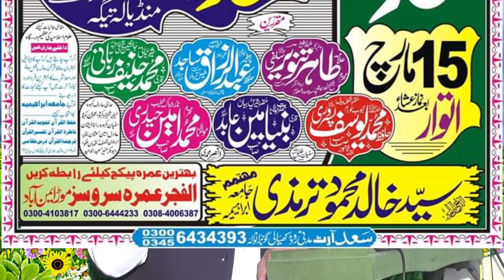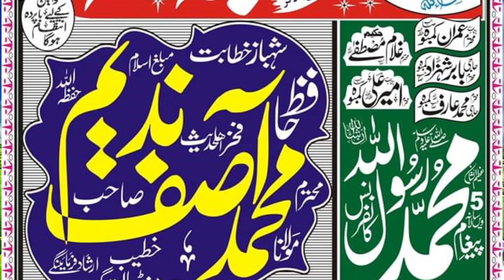Tarbiyyat e Aulaad by Hafiz Muhammad Asif Nadeem -- March 13, 2020